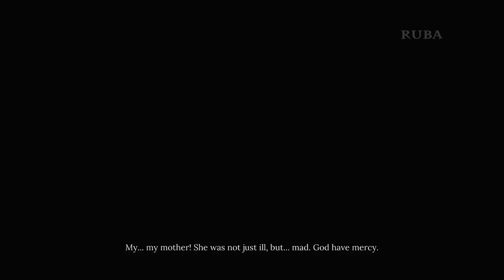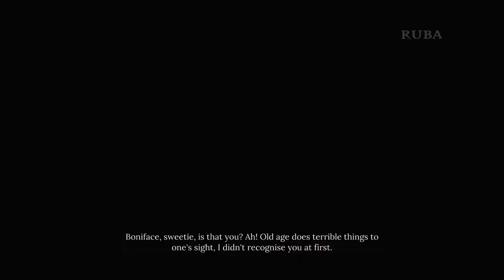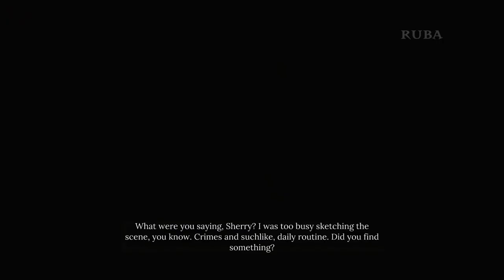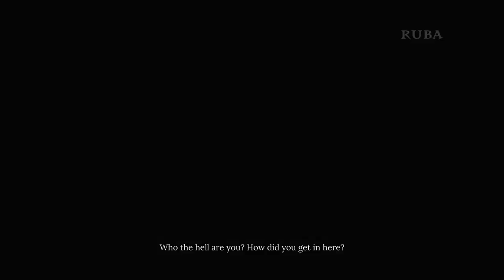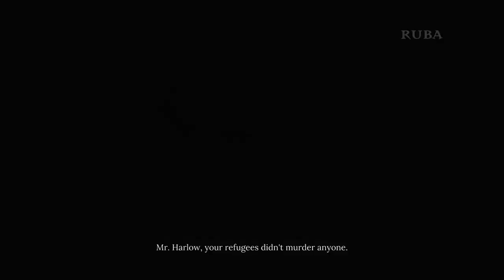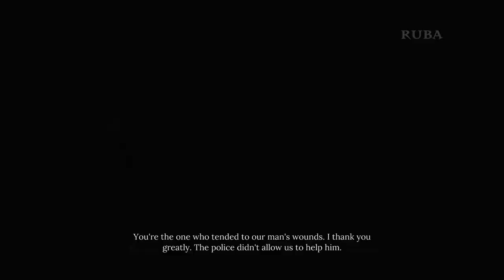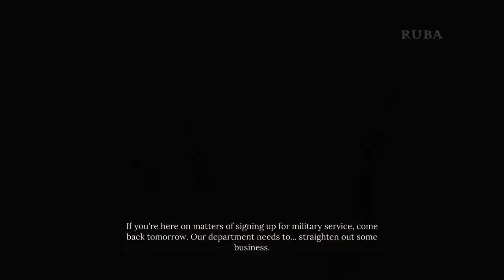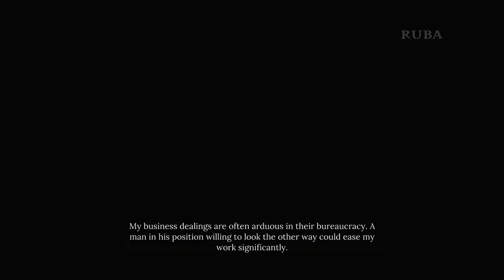Sherlock Holmes Chapter One - Gameplay Walkthrough Part 4 | The Muse From Abroad Case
*Game description*

Genre: Action-Adventure
RELEASE DATE: 16 Nov, 2021
DEVELOPER: Frogwares
PUBLISHER: Frogwares

 *Channel Description*